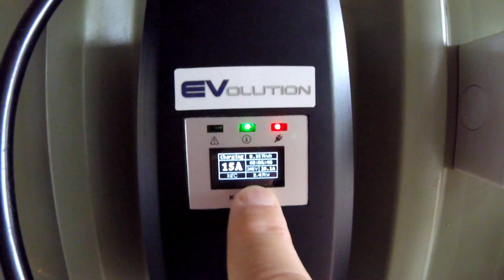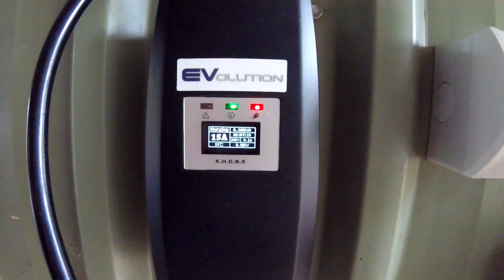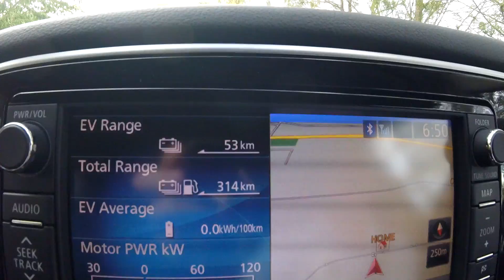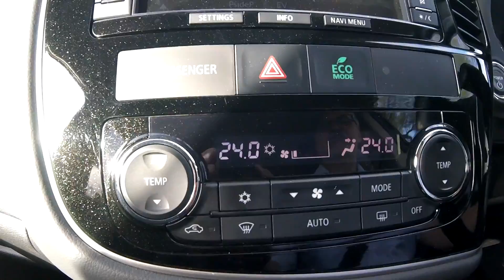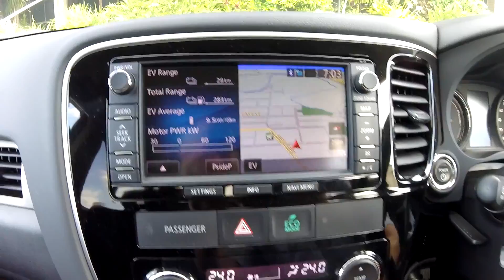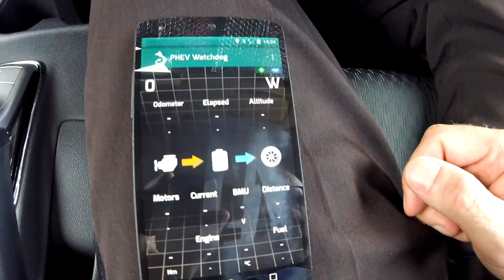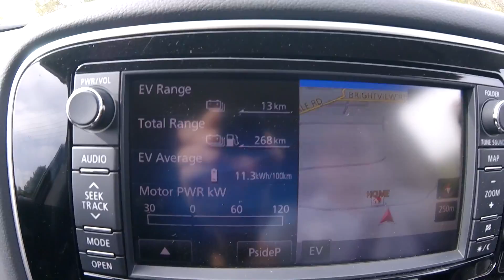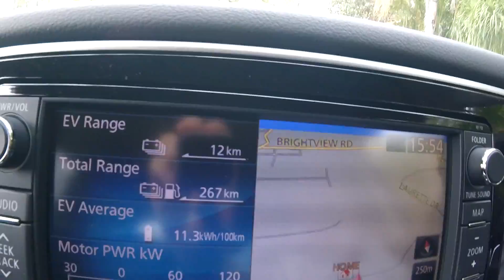EP170 - PHEV Battery goes further down & Mitsubishi wants all the data!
As expected, the battery degraded again this morning. I wasn't really surprised. Teh degradation follows exactly the same pattern as in 2017 when they did just the BMU reset without battery replacement: a steep free fall in SOH!
In my lunch break I was talking to the Technical Manager of Mitsubishi Motors Australia and could explain what actually happens with our vehicles. A very good and productive call.